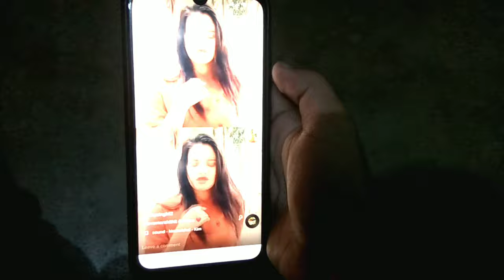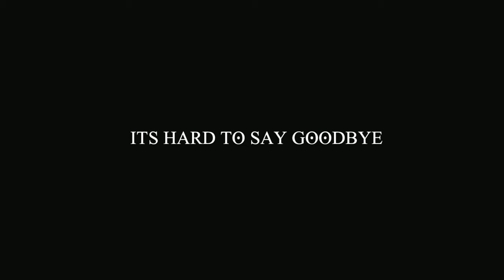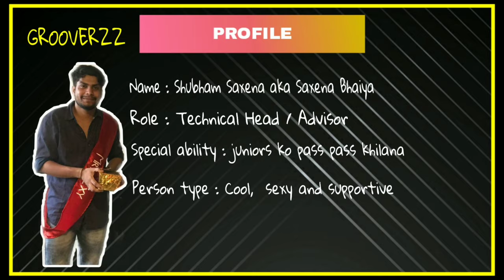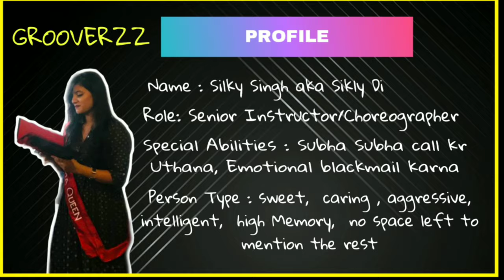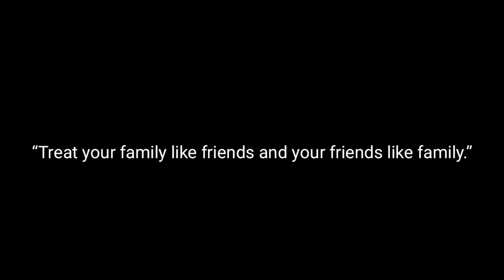"Farewell" |Best Vlog| Emotional heart touching video | BCET | Dance Group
Farewell to the lovely seniors from college Dance group Grooverzz,  Bengal College of Engineering and Technology.